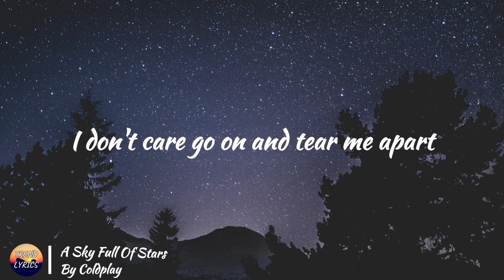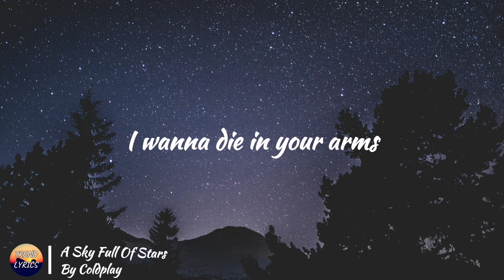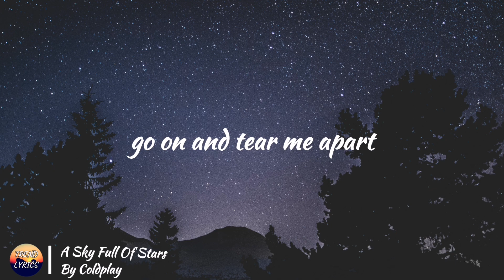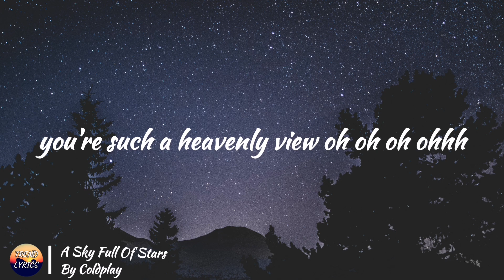Coldplay | A Sky Full Of Stars | Trend lyrics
Pls support @coldplay
Ctto @coldplay